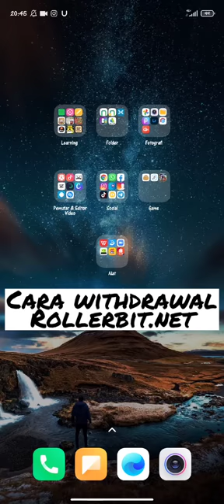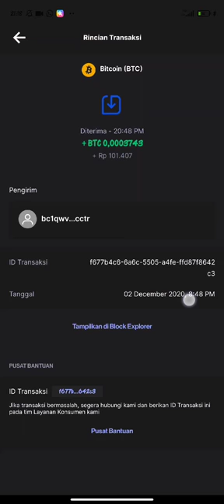UDAH SCAM ROLLERBIT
ROLLERBIT BERHASIL WIDRAW APLIKASI GRATISAN DALAM 1 MENIT

CARA WIDRAW YANG BENAR :
1. Kalian WD minimal 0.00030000 dan Link BTC kalian mau Pintu, Indodax, Binace, dll
2. Sesudah WD Kalian akan diperlihatkan status gambar Gmail Kuning (dibagian Transaction)
3. Kemudian Kalian diharuskan menunggu konfrimasi Email terlebih dahulu
4. Biasanya ada di Pesan Umum, Promosi, atau Spam nanti ada notifikasi Ke Email kalian
5. Selanjutnya kalian klik emailnya dan akan masuk ke rollerbit untuk di konfrimasi WD kalian
6. Sesudah di klik konfrimasi nya kalian dapat gambar Gmail Kuning (dibagian Transaksi) menjadi gambar (ti-tik2 .)
7. Tunggu saja 1x24 jam pasti masuk :) paling cepat malam hari kalau wd kira2 1/2jam berhasil

Cara Daftar :
1. Kalian klik link ini
2. Klik pojok kanan atas pilih Sign up kemudian isi email, passward kalian, dan kalian juga dapat memasukan code refferal (RB113707) untuk mendapatkan Awal Sebesar 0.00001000 BTC.
3. Kemudian isi nama anda dan nama belakang anda.
4. Selanjutnya Verifikasi email ada.
5. Terkahir anda dapat FreeRoll (Roll Gratis) dalam 1x24Jam.

Terimakasih Banyak Semoga Bermanfaat.